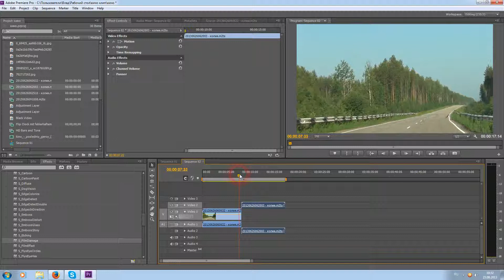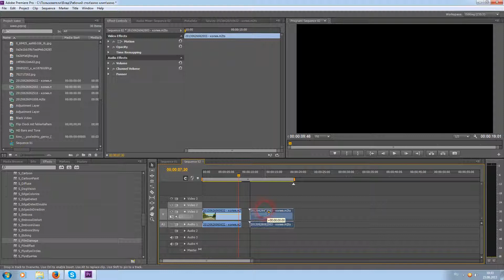Функция Snap в Adobe Premiere Pro cs6